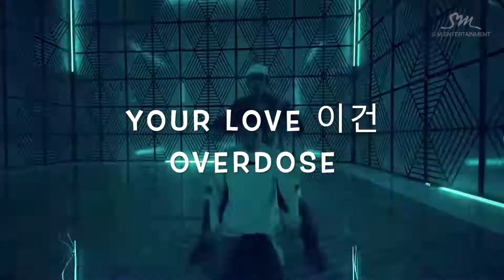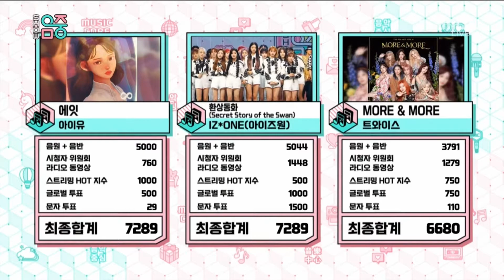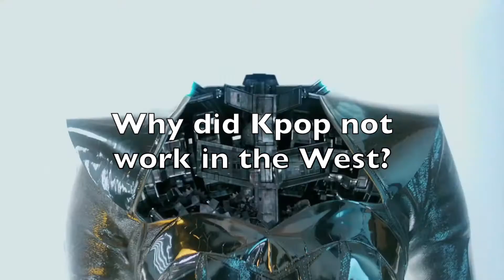How Kpop Became a Global Phenomenon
As I Kpop fan and a data scientist, I have been doing data analytics on Kpop, trying to mine data-driven insights about Kpop idol industry. Besides those statistics and data, I also would like to speak out my opinions about Kpop music after all the research.

If you want to find out more information, please read my Medium post:
If you want to know how I analyzed the data, please check out my code: